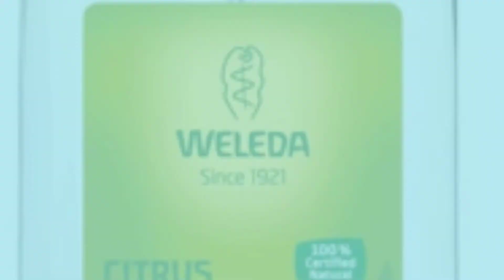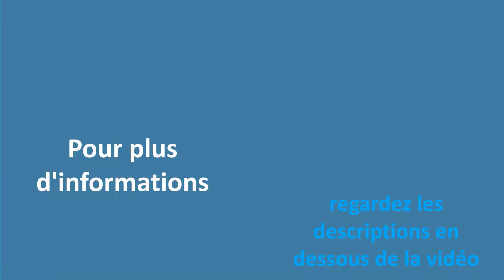✅ Les Meilleures Déodorant Homme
Voici la liste des Les Meilleures Déodorant Homme.

✅ 1. So'bio étic- deodorant au lait d'anesse

✅ 2. BAXTER OF CALIFORNIA Déodorant

✅ 3. Weleda Déodorant Citrus